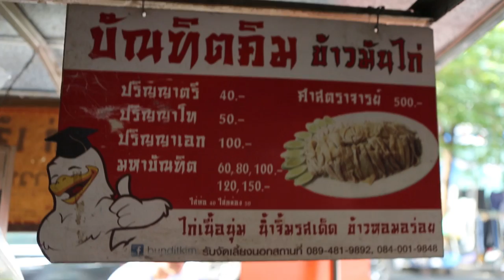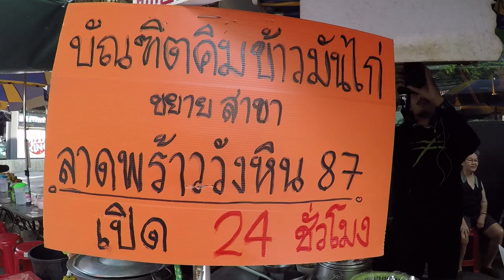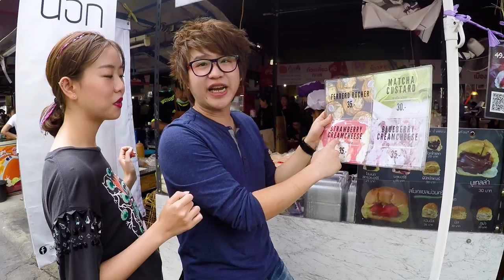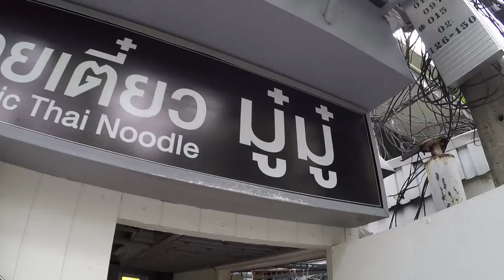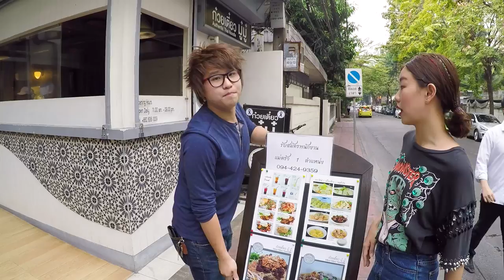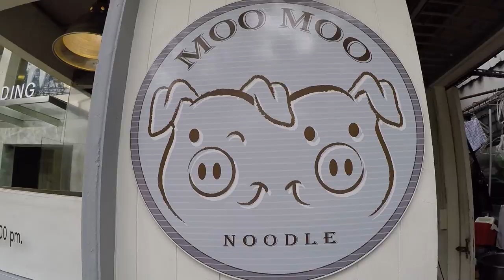อร่อยต้องแชร์ EP.19 คอนแวนต์ & ศาลาแดง